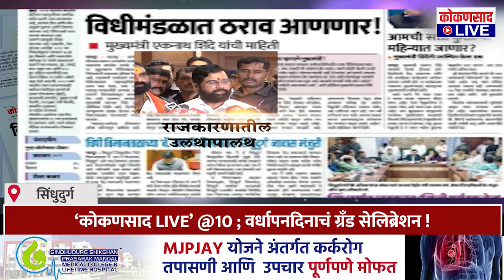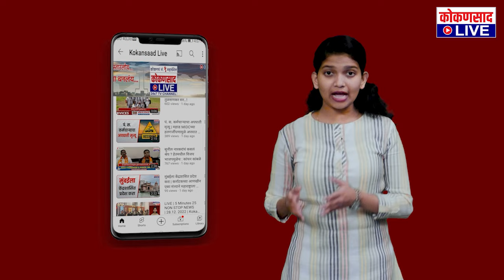‘कोकणसाद LIVE’ @10 | वर्धापनदिनाचं ग्रँड सेलिब्रेशन !